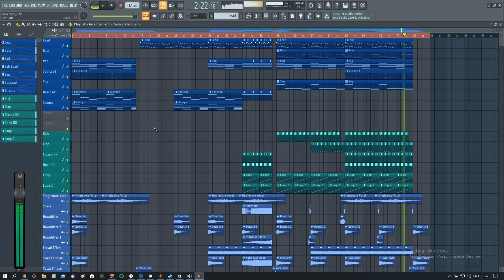Free FLP Project Trance ｜ FL Studio 20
РАЗВЕРНИ!

VSTs Used:
-Sylenth1
-Nexus
-Spire

Mastering:
-Waves V10
-Fabfilter
-Kickstar
-ArtsAcousticReverb

O̲ppa̲ (っ-̶●̃益●̶̃)っ ,︵‿ S̲t̲yl̲e̲ O̲ppa̲ (っ-̶●̃益●̶̃)っ ,︵‿ S̲t̲yl̲e̲ O̲ppa̲ (っ-̶●̃益●̶̃)っ ,︵‿

I'm in